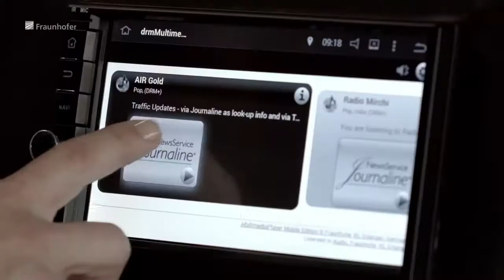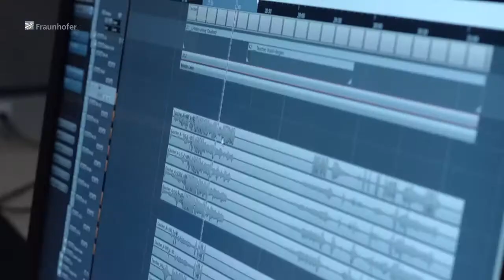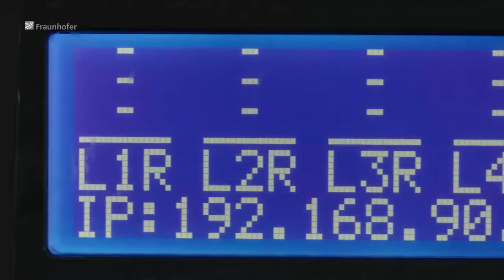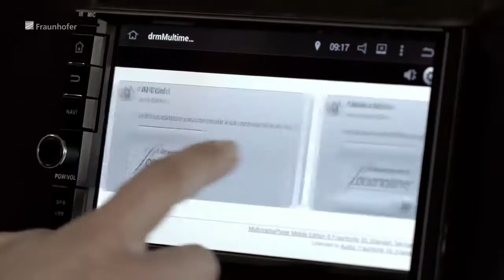Digital Radio for the World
Digital radio makes spherics and crackling interference in radio broadcast a thing of the past. New technologies from Fraunhofer IIS make it possible for digital radio to replace analogue short and medium wave broadcasting around the world. Even local FM transmissions are being converted to digital. As a result, Digital radio listeners benefit from clear reception, a wider range of programming, and additional information via data services without having to pay for a costly Internet connection.